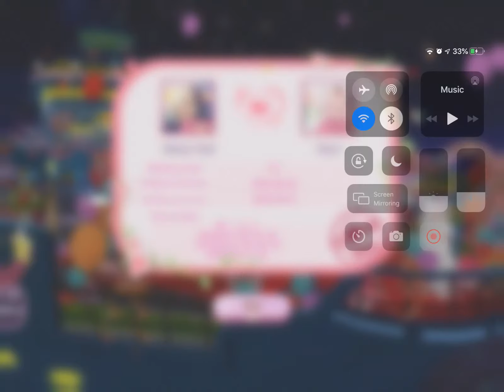Sunny Unni and Scarlett’s Anniversary - Music Kingdom